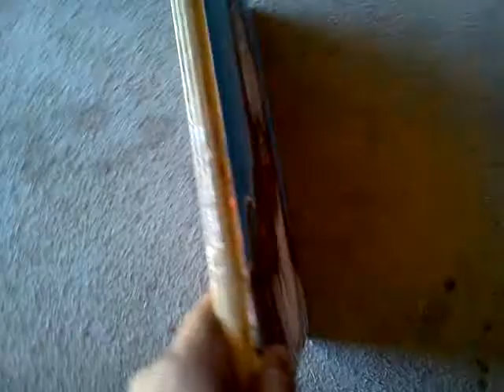Jesus. Crist painting by wizard